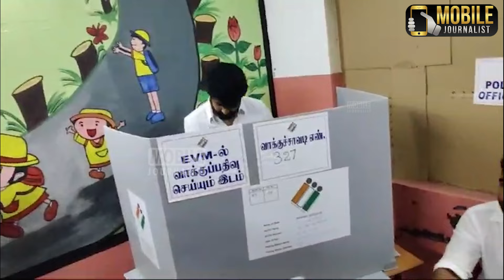Kollywood Top Celebritie's Casts His Voting for Parliament Election,2024 | Tamil Nadu Election 2024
Kollywood Top Celebritie's Casts His Voting for Parliament Election,2024 | Rajinikanth, Kamal Haasan, Vijay, Ajith Kumar, Vijay Sethupathi, Sivakarthikeyan, Chiyaan Vikram | Lok Sabha Election 2024 | Mobile  | Mobile Journalist